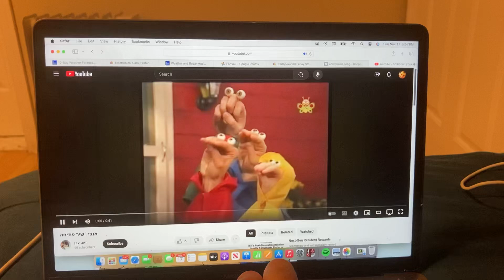Oobi Hebrew Song